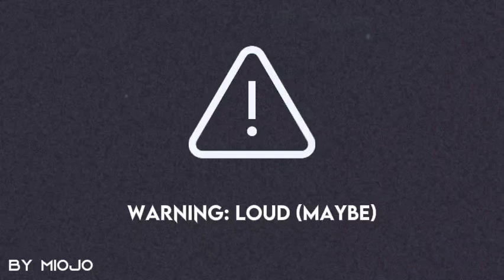SEVEN (VIP/ERECT) - FNF VS. L&F PLUS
Made by me, this isn't for the mod actually, i made this for fun, this is like a "Halloween Special"

Mod made by my friend @fey.uhh14

Play the demo of the mod, he released in his channel